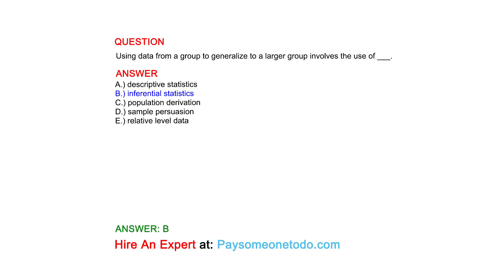Using data from a group to generalize to a larger group involves the use of ___.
QUESTION

ANSWER
A.) descriptive statistics
B.) inferential statistics
C.) population derivation
D.) sample persuasion
E.) relative level data